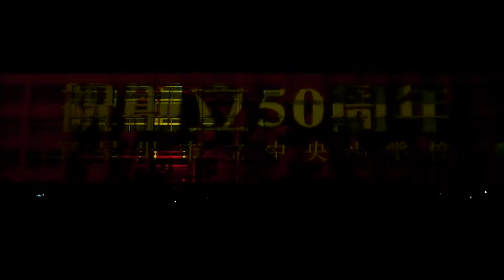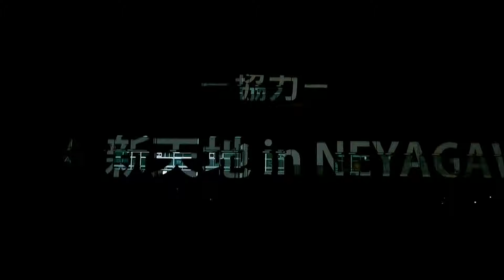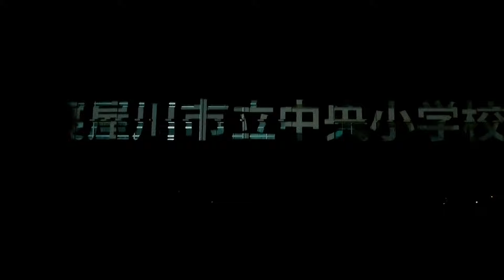新天地 in NEYAGAWA 2016 中央小学校のプロジェクションマッピング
2016年10月15日に寝屋川市立中央小学校で行われたプロジェクションマッピングの様子です。